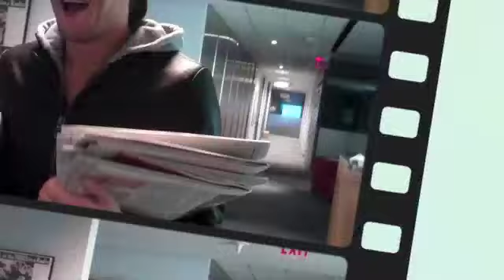Bachelor Canada's Brad Smith on KiSS 92.5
Bachelor Canada's Brad Smith was a special guest co-host on the Roz & Mocha show - check out some of the video highlights!